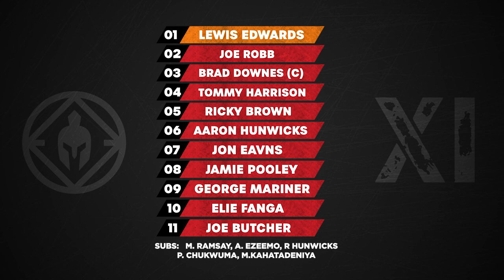Jolof Sports FC v Chadwell Heath Spartans FC - Football Highlights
Football match highlights from the Chadwell Heath Spartans away game against Jolof Sports FC in the Essex Alliance Senior League played at Barking FC ground

GOALS
1st - Elie Fanga

MAN OF THE MATCH -  JOE ROBB